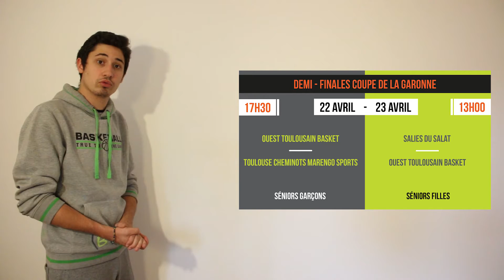OTB#15 - Week end du 11/03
Le Samedi 25 mars un match HandiBasket est organisé à 18h, suivi du match des SG1 face à Tarbes pour la montée en Pré-Nationale.

De nombreuses animations sont organisées pour rendre la soirée encore plus agréable :)

L'association "Les bouchons d'Amour" sera présente pour récolter un maximum de bouchons. Celle-ci aide les personnes handicapées en leur fournissant des fauteuils roulants et autres matériel médical.

Alors commencez dès à présent à récupérer vos bouchons de bouteilles, et pour plus d'informations sur les bouchons acceptés, c'est

Bienvenu sur le #15 résumé de OTB TV. Au programme, les meilleures séquences des matchs et les résultats détaillés.

OTB TV est à la recherche de reporters photos/vidéos pour chaque équipe de l'Ouest Toulousain Basket.

Que vous soyez joueur ou accompagnant, vous êtes les bienvenus.

Vidéos : Thomas MARTIN / Tom LADOU
Montage : Thomas MARTIN